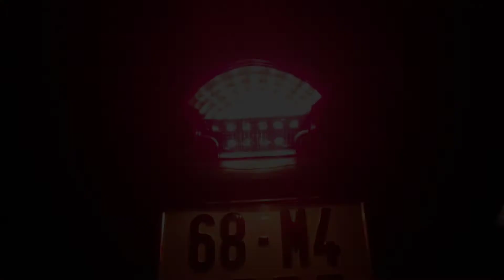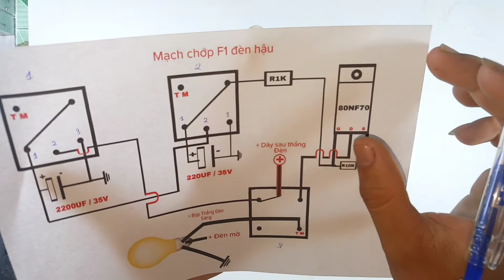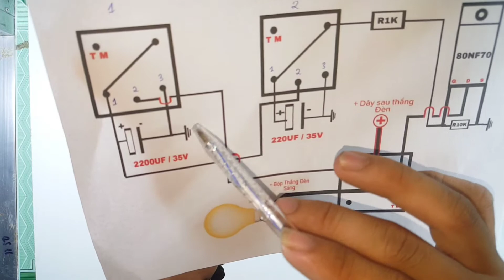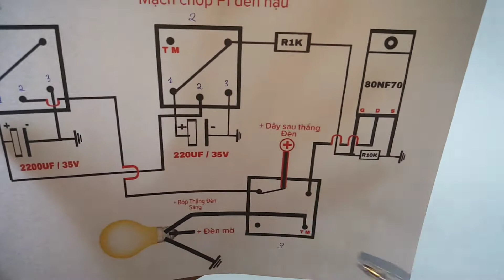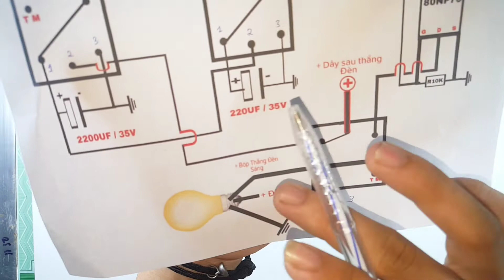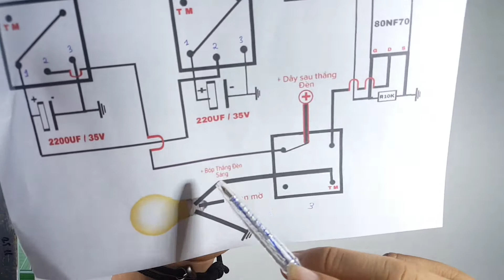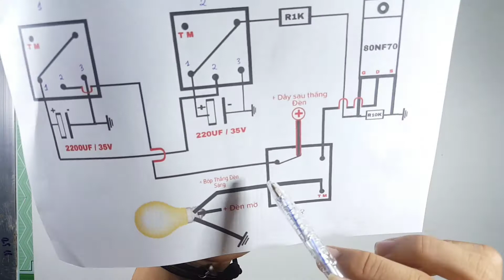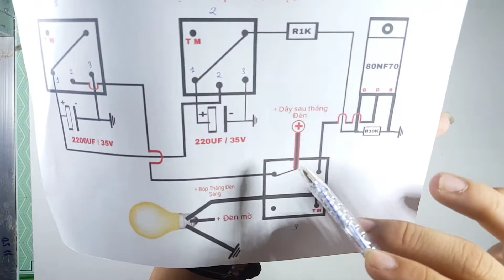Hướng Dẫn Chế Mạch Chớp Stop F1 Cho Đèn Hậu Xe Máy Bằng Vài Linh Kiện Đơn Giản | Kỹ Sư Điện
✭Fanpage:
Nếu mọi người muốn đóng góp ý kiến để video mình được hoàn thiện hơn,hoặc ý tưởng đừng ngần ngại Coment bên dưới để mình biết nha.
©Bản quyền thuộc về Ky Su Dien
©Copyright by Ky Su Dien Channel
☞Do not reup